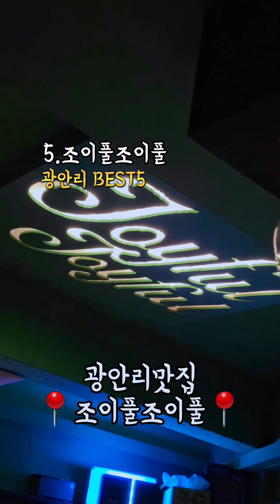바쁜세상 1분만에 알아보는 부산 광안리맛집 베스트5🔥🔥